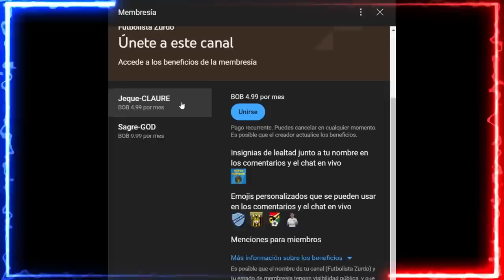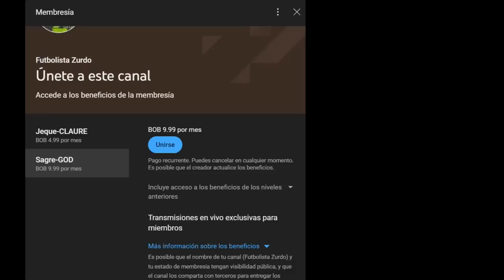😡 (AHORA SI JUGARÁ DIEGO PARRADO) 🏆 CHILE vs. BOLIVIA CONMEBOL SUB20 2023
UNETE A LA FAMILIA DE MIEMBROS 👉